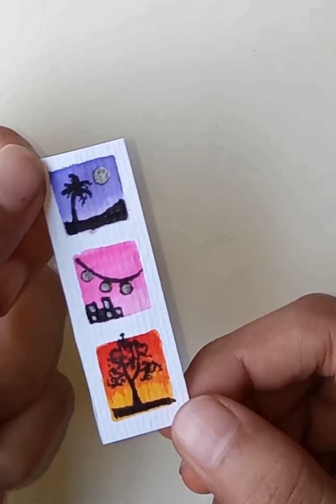8 COOL ART IDEAS FOR BEGINNERS || creative Art || painting || drawing video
5 COOL ART IDEAS FOR BEGINNERS || creative Art || painting techniques || easy art tips

visit to my channel : om/@mimartchannel7305

About me :

If you're new, hi ,my name's Mim!
On this channel I always try to show the easiest way of drawing and Painting .From here you can improve your drawing skills. Hope you enjoy my video's and find  them helpful!!
thank